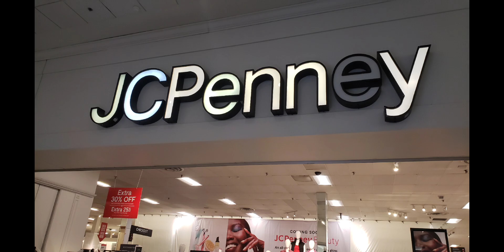All Abandon places I've been to